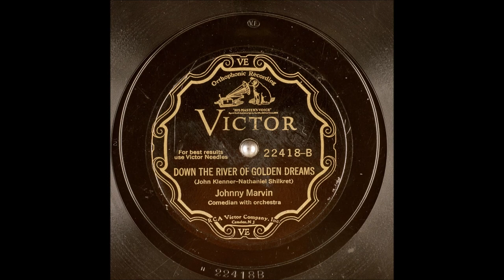Johnny Marvin - Down The River Of Golden Dreams [1930]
[Written by  Nat Shilkret - John Klenner]

Also Recorded 24 February 1930
  as Hil Hawaiian Orchestra

 Recorded  29 April 1930   Liederkranz Hall, New York -
Johnny Marvin [vcl  solo/ukulele]
             with Orchestra  Directed by  Nat Shilkret

2003 Inducted into UKULELE Hall of Fame